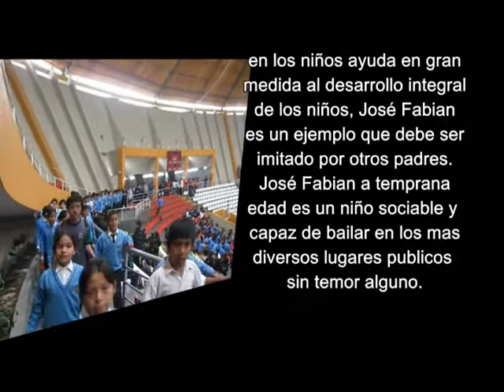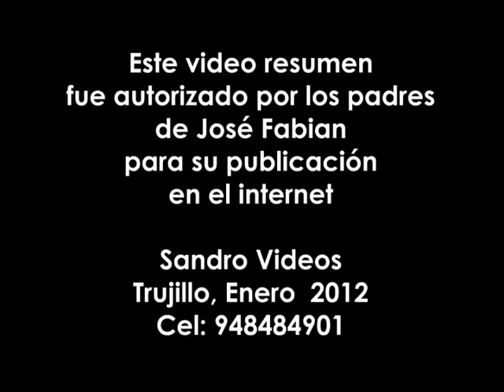José Fabian Niño Exponente de la Marinera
BREVISIMO RESUMEN DE LAS ACTIVIDADES 2012